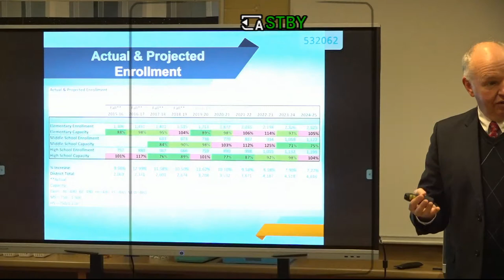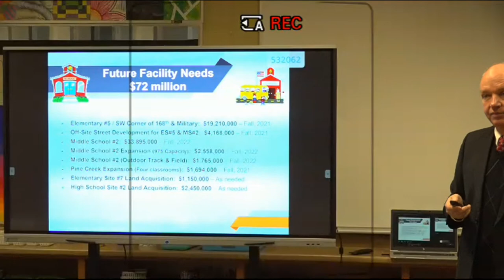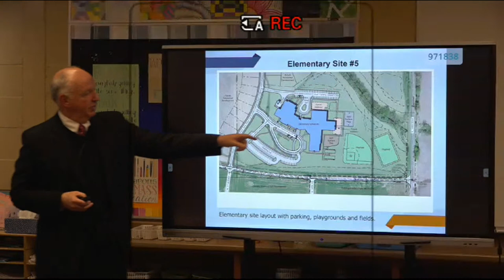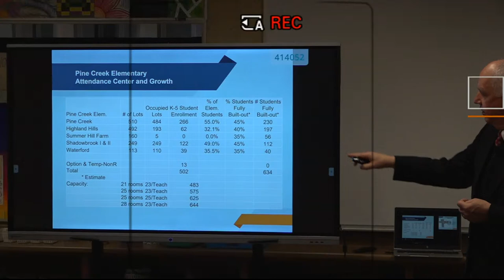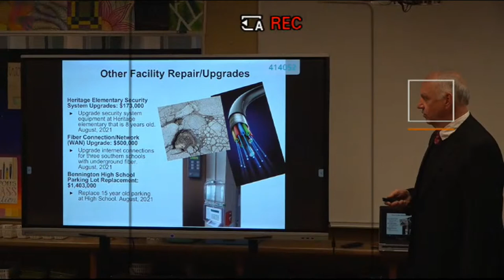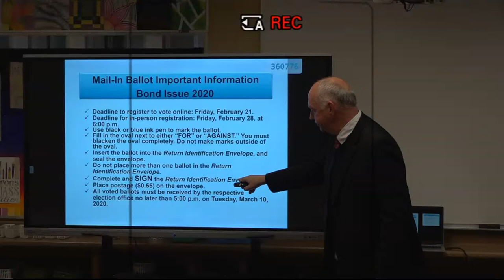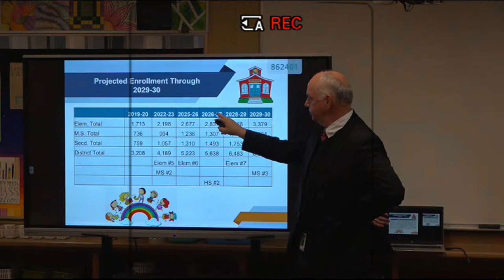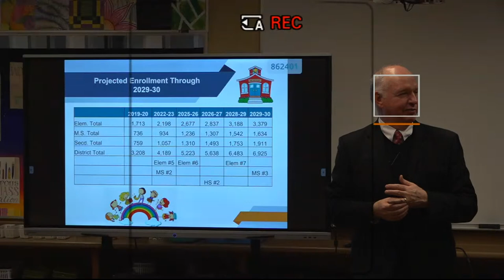Pine Creek Bond Presentation 2020